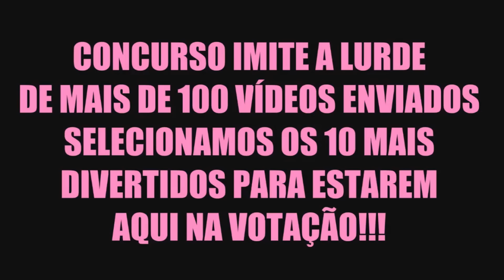LURDE | CONCURSO nacional IMITE A LURDE, vote no seu favorite! | Por Alorino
PARA VOTAR COMENTE O NÚMERO DO SEU CANDIDATO!